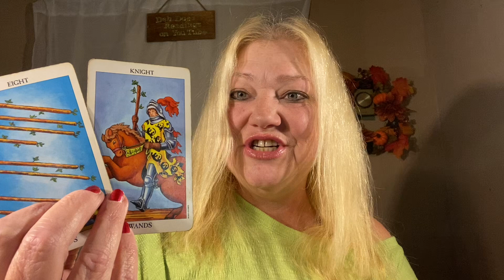DAILY MESSAGE OCTOBER 26, 2022 THEY WANT YOU BACK!! 🏃‍♂️